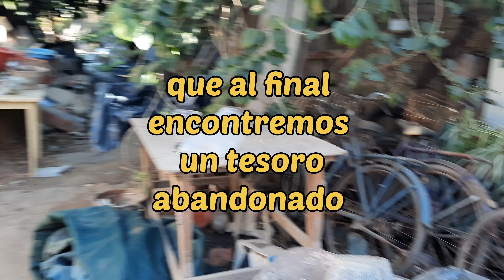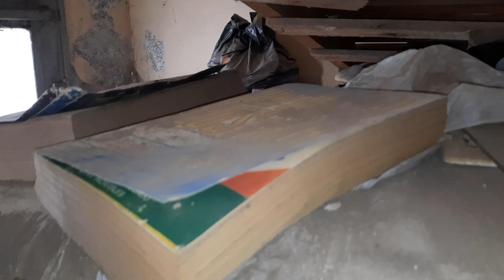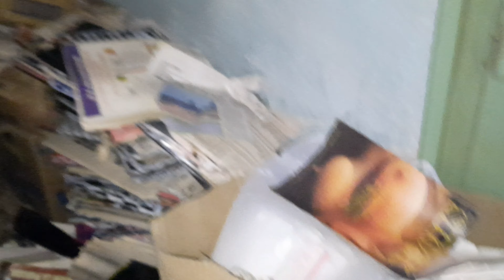Aun se siguen encontrando motos de colección 😎la cantidad de cosas que vimos en esta casa muy vieja😁